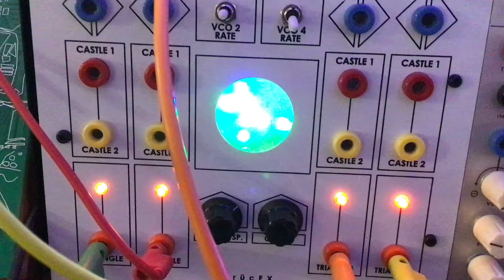crucFX - ciat-lonbarde QUADTUSSY 2